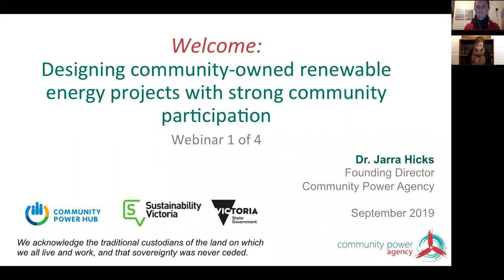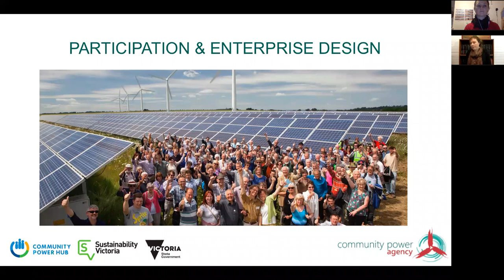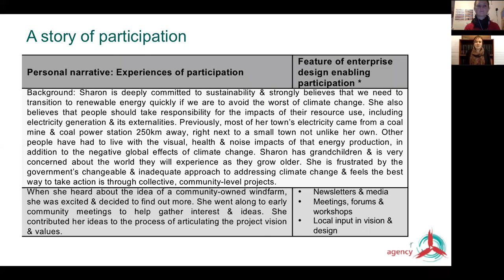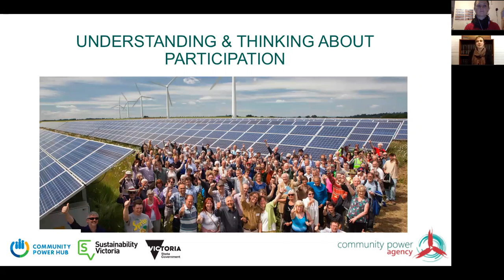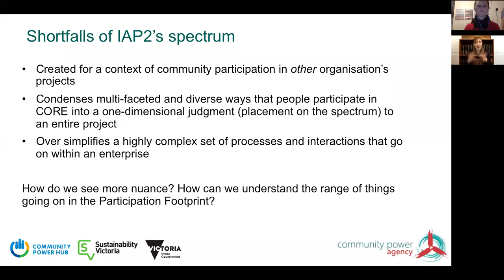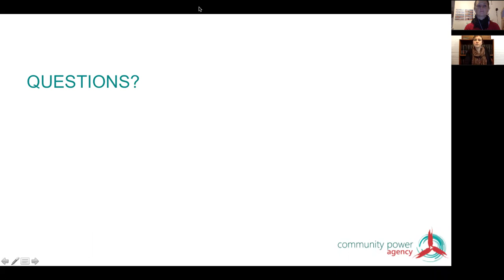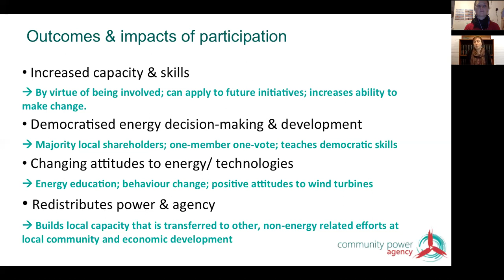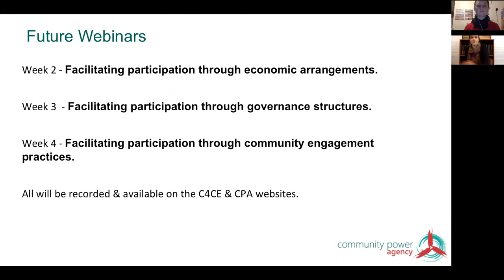Designing community owned energy projects with strong community participation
Introduction to designing community owned energy projects with strong community participation.

This session will have us thinking through why participation is so important for community owned renewable energy projects, and what important outcomes participation contributes to for projects and communities. As we will see, strong participation is at the heart of many desired social outcomes, such as empowerment, skills development and community building. This webinar will expand on the ‘Spectrum of Public Participation’ by adding depth to the way that we think about participation and it will introduce the ‘Participation Footprint’ as an effective visual tool for analysing participation. The webinar will draw on Australian case study examples.